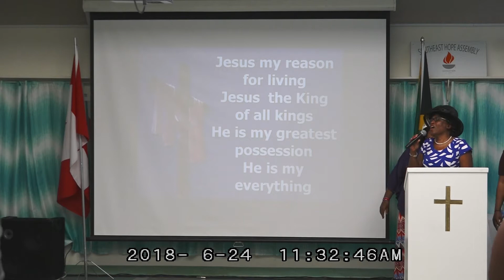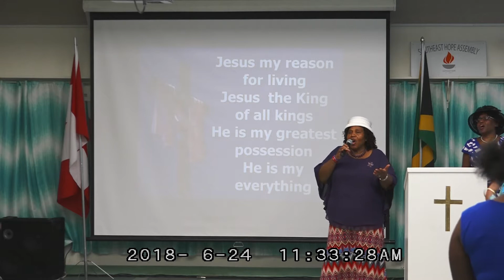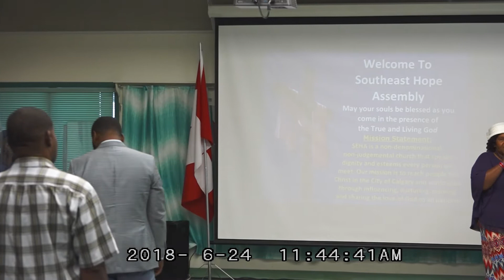God's Will, God's Way - Pastor Aaron Russell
Numbers 22:32-35
32 And the angel of the Lord said unto him, Wherefore hast thou smitten thine ass these three times? behold, I went out to withstand thee, because thy way is perverse before me:

33 And the ass saw me, and turned from me these three times: unless she had turned from me, surely now also I had slain thee, and saved her alive.

34 And Balaam said unto the angel of the Lord, I have sinned; for I knew not that thou stoodest in the way against me: now therefore, if it displease thee, I will get me back again.

35 And the angel of the Lord said unto Balaam, Go with the men: but only the word that I shall speak unto thee, that thou shalt speak. So Balaam went with the princes of Balak.

Balaam was going forth do as God had instructed him, but he was going with the wrong motives.